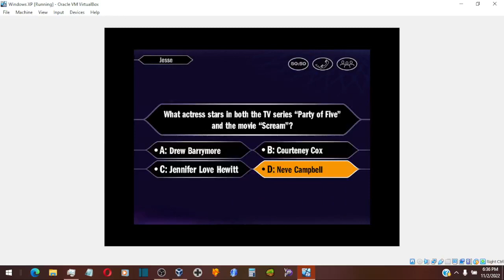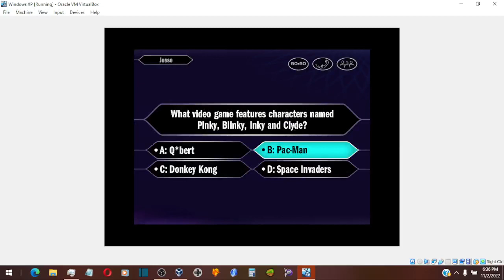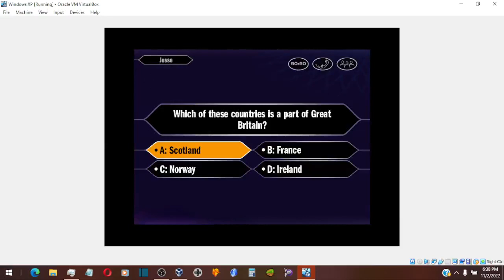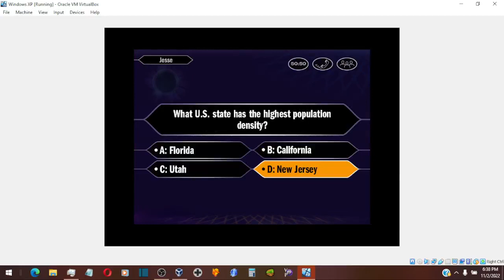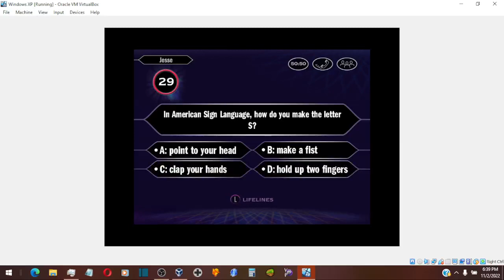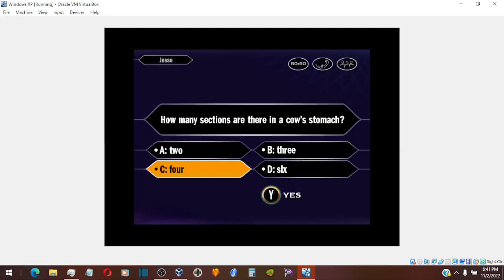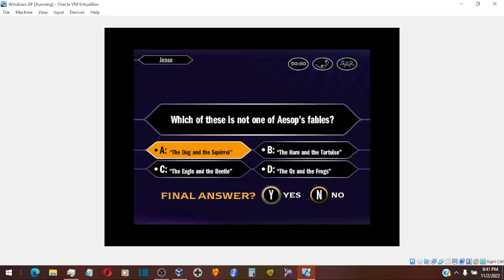Who Wants to Be a Millionaire 1st Edition John Carpenter Game #85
If you want to try your hand at these games and maybe do what I do, here is a link to an folder with all American Who Wants to Be a Millionaire games that are compatible with Windows 10(NOTE: Does not include the 2 American PS1 games)